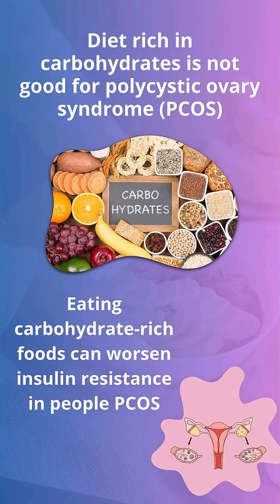Pre Pregnancy Diet | Nutrition Before Pregnancy | Fertility Diet | Dr C Suvarchala | ZIVA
Dr. C Suvarchalaa (Scientific Director, Masters in Clinical Embryology (Australia & UK, PhD (Genetics)) - Topic: "  Pre Pregnancy Diet " - ZIVA Fertility -    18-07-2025

Welcome to Ziva Fertility English! 🌿👶

At Ziva Fertility English, we provide expert guidance on fertility, pregnancy, reproductive health, and overall well-being. Our mission is to empower couples with trusted medical advice, natural remedies, and lifestyle tips to improve fertility and achieve healthy parenthood.

🔹 About Dr. C. Suvarchala
Dr. C. Suvarchala is a renowned fertility specialist and Scientific Director at Ziva Fertility with extensive experience in IVF, IUI, PCOS, male & female fertility treatments, and reproductive health. She is dedicated to providing evidence-based solutions to help couples on their journey to parenthood.

🔹 Why Choose Ziva Fertility?
⭐ 24+ Years of Experience
⭐ Around 90% Success Rate
⭐ 10,200 ICSI Cycles Completed
⭐ 2,200 IVF Cycles Completed
⭐ 3+ Centers Across Hyderabad

📍 Our Branches:
✅ Manikonda
✅ Sanathnagar

🔹 What You’ll Find on Our Channel:
✅ Fertility-Boosting Tips & Diet Plans
✅ Pregnancy Care & Health Advice
✅ Male & Female Reproductive Health
✅ IVF, IUI & Natural Conception Guidance
✅ Expert Insights from Dr. C. Suvarchala